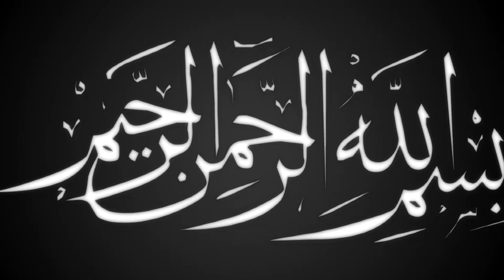রাঙ্গামাটিতে সেরা ওয়াজ | আবু নশাদ নঈমী | Mawlana Abu Nawshad Noymi | New Bangla Waz | Ullash icp